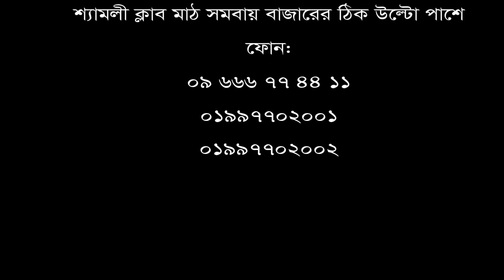এক ভিডিওতেই হাড় জোড়া ব্যথার সমাধান || Joint Pain Treatment